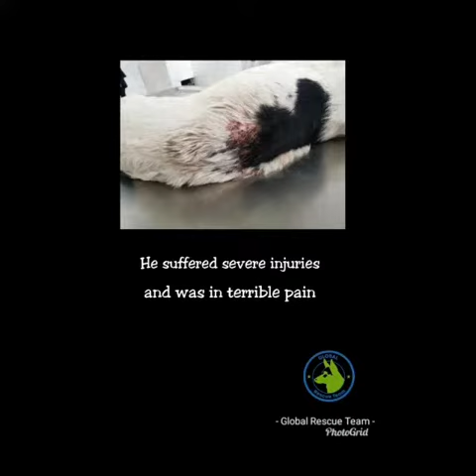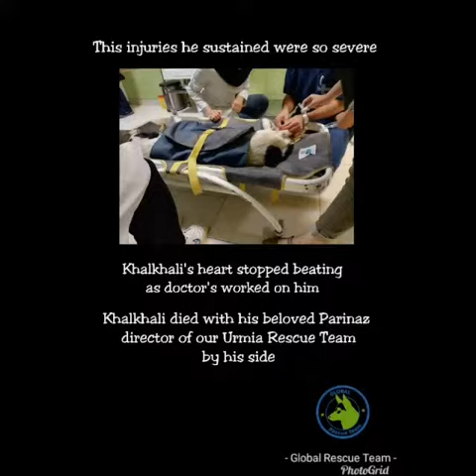Help BUILDKHALKHALI ANGEL SANCTUARY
Khalkhali was a street dog beaten to death.